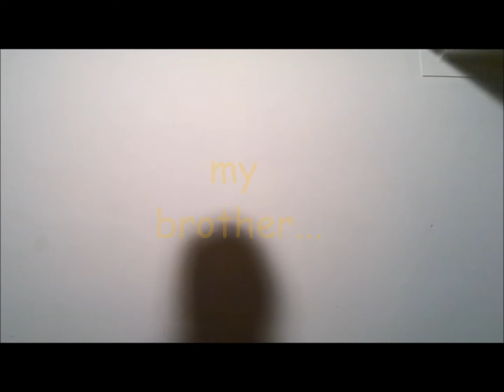shadows...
my parents were working on the house and they needed light, so they put down a giant light. that let some cool shadows behind on the ceiling... enjoy!!